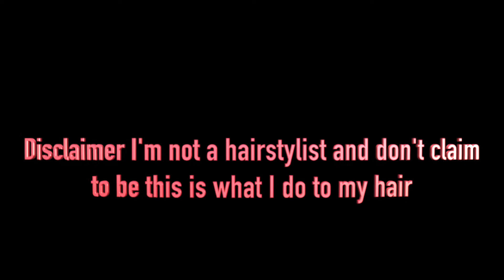STRAIGHTEN MY HAIR AFTER 2YRS..WATCH TO SEE MY REACTION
WELCOME BACK HUSTLE MOB..

WE BACK ON WITH ANOTHER VIDEO FOR YOU. TODAY I STRAIGHTEN MY HAIR AFTER 2 YRS. I CANT BELIEVE HOW IT LOOKS. WATCH TILL END TO SEE MY REACTION.